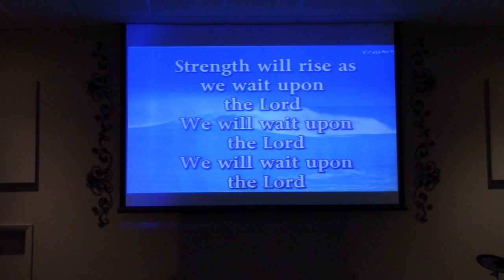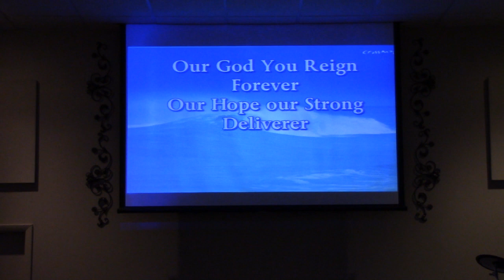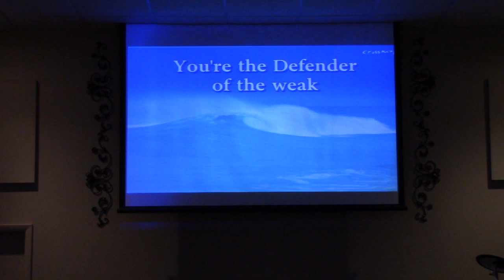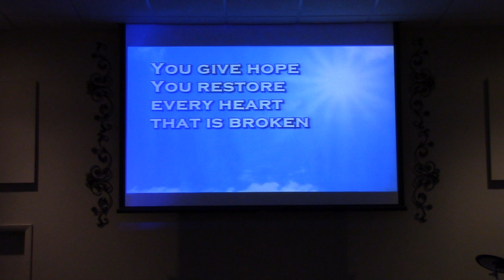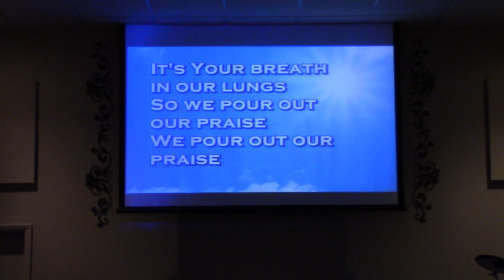PRAYER FOR AMERICA 5/6/2020 WED 7pm SERVICE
5/6/2020
PRAYER FOR AMERICA WED 7pm SERVICE

Should you want to give to Rev. Jim Montgomery, here are two ways you may do so. God bless you!

2. Mail your gift to LFFC 315 N Central, Superior, NE

WORSHIP SONGS

Verse 4
Between their loved home
   and the war's desolation!
Blest with victory and peace,
   may the heav'n rescued land
Praise the Power that hath made
   and preserved us a nation.

What so proudly we hailed
O'er the ramparts we watched

And the rocket's red glare,
O'er the land of the free

EVERLASTING GOD
Strength will rise as we wait upon the Lord
Wait upon the Lord, we will wait upon the Lord

Our God, You reign forever
Our hope, our strong deliverer
You are the everlasting God
The everlasting God
You do not faint, you won't grow weary

You're the defender of the weak
You comfort those in need
You lift us up on wings like eagles

You give life, You are love
You bring light to the darkness
You give hope, You restore
Every heart that is broken

So we pour out our praise
We pour out our praise

And all the earth will shout Your praise
Our hearts will cry, these bones will sing